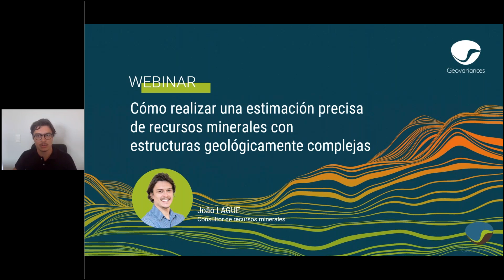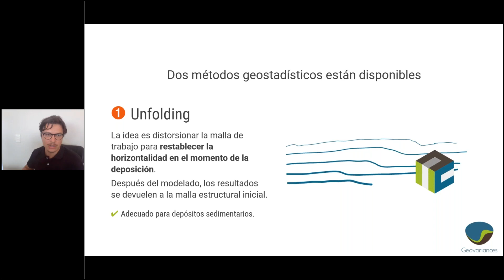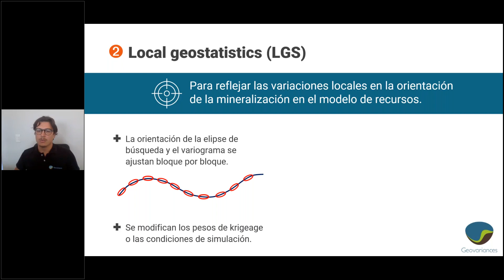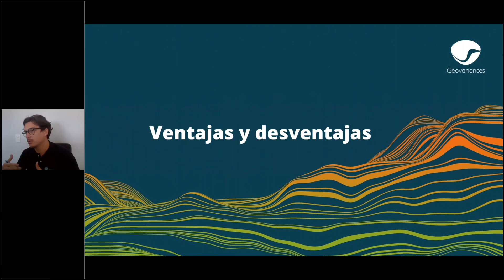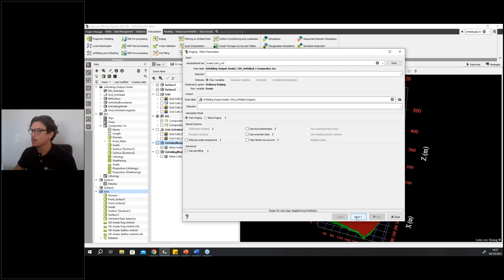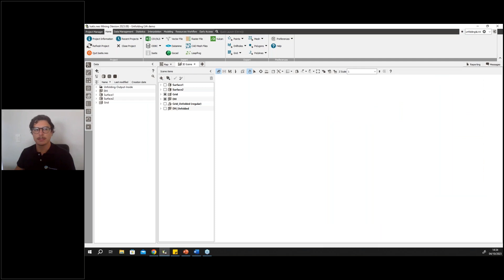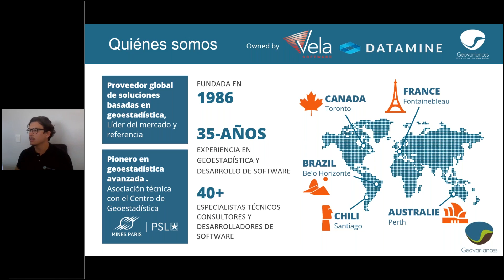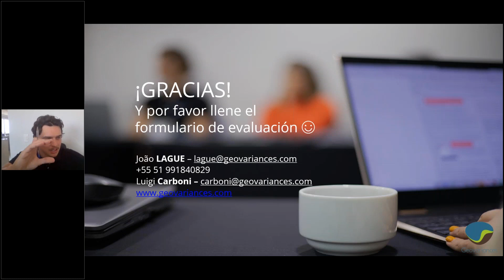Cómo realizar una estimación precisa de recursos minerales con estructuras geológicamente complejas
Cuando la mineralización se encuentra en un entorno geológico deformado, el mayor desafío para los geólogos es construir un modelo de recursos que tenga en cuenta estas estructuras. El performance de la estimación puede comprometerse si la continuidad espacial de la mineralización no es adecuada, lo que impide capturar su geometría y extensión, lo que lleva a una subestimación o sobreestimación de los recursos.

Escuche a João Pedro Lague, Consultor de Recursos Minerales en Geovariances, en este seminario web, para aprender técnicas de estimación precisa de recursos minerales en entornos geológicos deformados.

Aprenderá sobre:
– Unfolding (o flattening): restaurar la continuidad original y el período de formación del depósito;
– Local anisotropies: variación de la orientación del modelo de variograma y del vecindario para seguir la dirección principal local de continuidad del cuerpo;
– Cómo Isatis.neo, la solución de software de geoestadística de Geovariances, facilita la aplicación de cualquiera de estas técnicas a través de los algoritmos de Unfolding y Local Anisotropies.